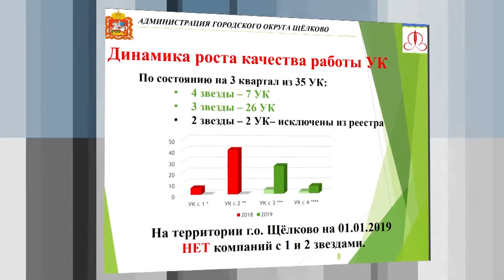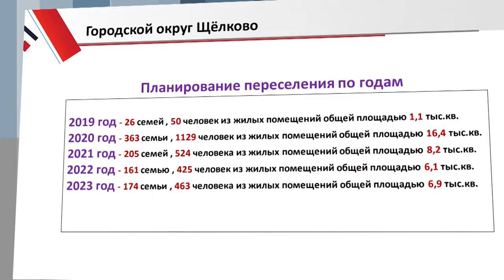Останутся только лучшие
За прошедший год с рынка управления многоквартирными домами ушли 18 недобросовестных управляющих компаний. Оптимизировать их количество властям помогают советы домов, Общественная палата и Госжилинспекция. Этот и другие вопросы обсудили на итоговом за месяц оперативном совещании.